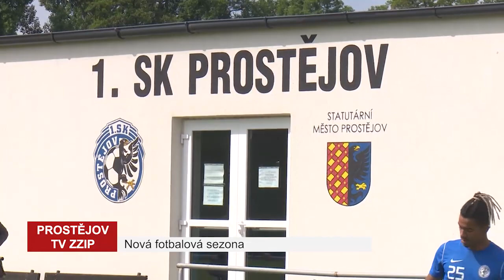Prostějovští fotbalisté zahájili novou sezonu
Do nové sezony povede fotbalisty 1.SK Prostějov opět navrátilec Pavel Šustr.
Po loňské sezoně opustilo kádr hned devět hráčů - Nemrava, Hönig, Zukal, Schuster, Kopřiva, Urbanec, Jiráček, Amobi a Vichta.